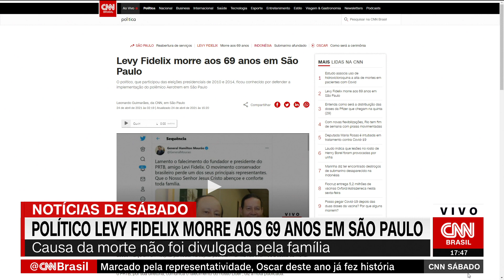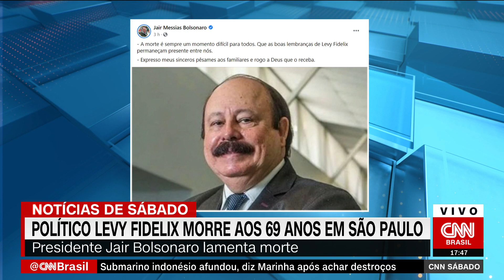Político Levy Fidelix morre aos 69 anos em São Paulo | CNN SÁBADO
O político Levy Fidelix morreu na noite desta sexta-feira (23), em São Paulo. Ele estava internado desde março em um hospital particular na capital paulista. A família não informou a causa da morte.